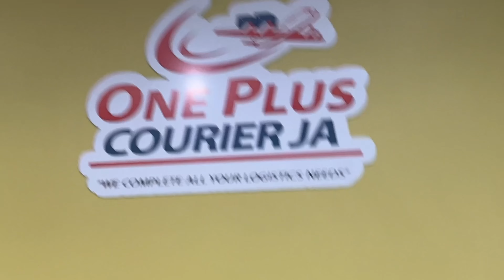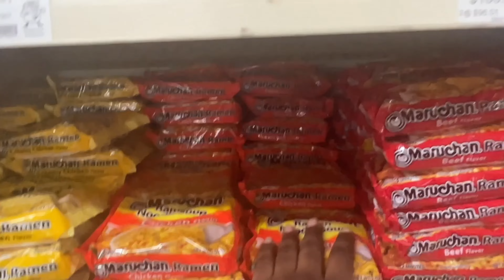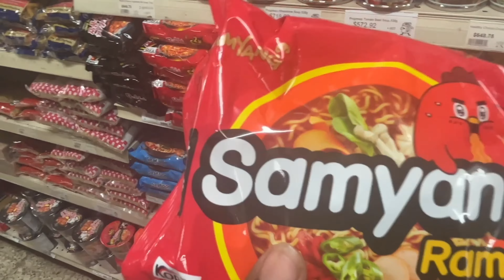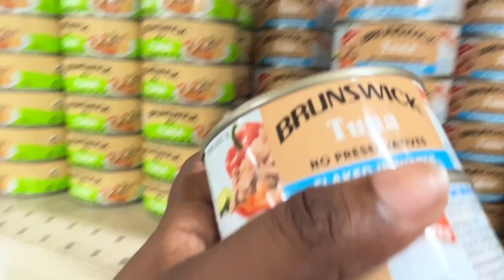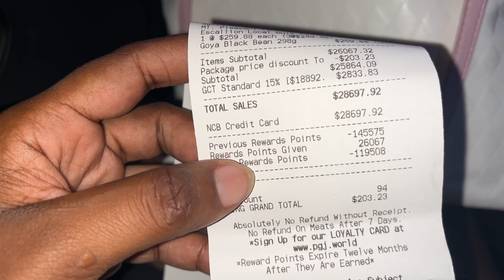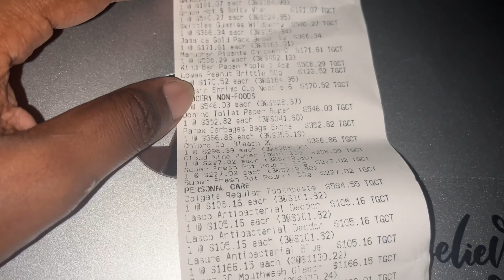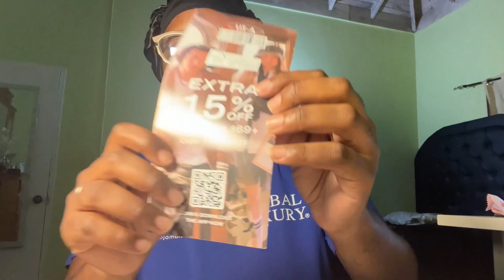Days In The Life | PoolParty | Shopping |Mini Try-on\Unboxing |Cooking ft@VibeWithDom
Hi Babe boss!

In this video I will be going to the supermarket and also I will be going to one plus courier to pick up a shein package. Next I went back home and started cooking dinner, later in the video I took Dom and Chev to the barber shop to get groomed for the pool party that we were invited to which you will see later down in the video. Last but not least I unboxed my shein package and tried one of my new night wear that I received from shein, it was fun making this vlog for you guys but the editing was not so easy; guys please ensure to engage with my vlog by leaving a comment and hit the like button, If you not a subscriber please hit the subscribe button on your way in or your way out! Later Guys! xoxo Boss Babe Nickie.

  HELP ME REACH MY PLEASE 🙃🙏🫶🥺

I appreciate you all THANKS for the continuous support 🙏 🙌 ❤ 👏 without you guys i can't do this , I love you guys so much ❤ 🫶❤

Fact about me

Aries babe ♈
Fav color red ❤
Nationality Jamaican 🇯🇲
Record with :IPhone 13 🎬

     WITH GOD ALL THING ARE POSSIBLE 1🎇

Days In The Life | PoolParty | Shopping |Mini Try-on\Unboxing |Cooking ft​⁠

weekly vlog black,weekly vlog in my life,weekly vlog black 2023,come play with me food,weekly vlog lifestyle chit chat grwm official devineshay 1,weekly vlog viral vlogs,shopping video 2024,poolparty 2024,boss babe nickie,barbershop 2024,shipping company 2024